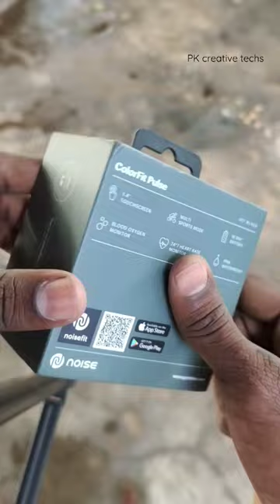A quick unboxing of Noise ColorFit Pulse Spo2 Smart Watch || PK creative techs